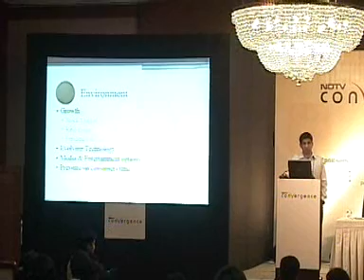Viren Popli, SVP & Head, Mobile Entertainment, Star India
NDTV Convergence held the first edition of its New Media Congress in the Capital on May 8, 2008. Besides bringing together some of the best minds in the Internet and mobile domain under one roof, the Summit also highlighted the opportunities, challenges and the road ahead for India in the digital world. exchange4media.com and Livemint.com are the media partners for the Summit.